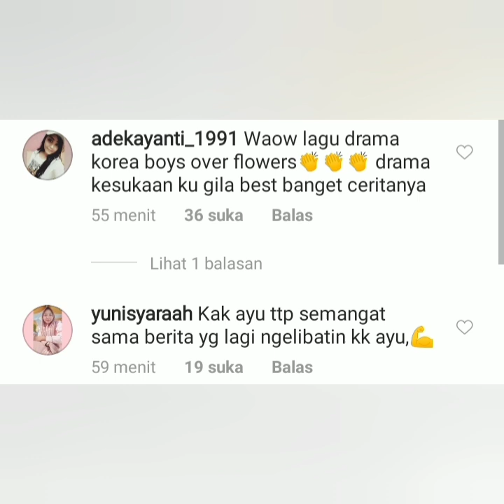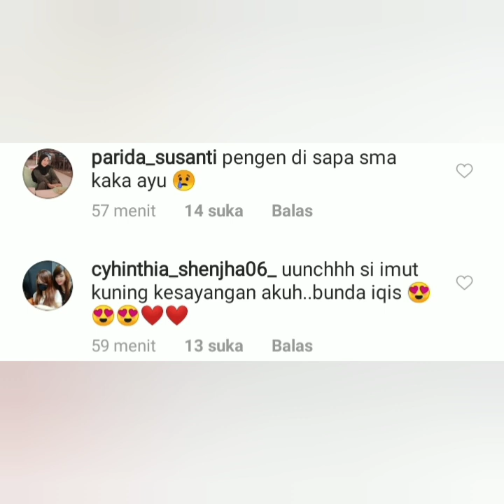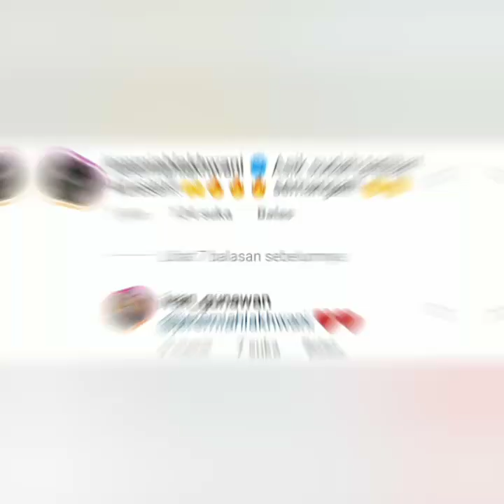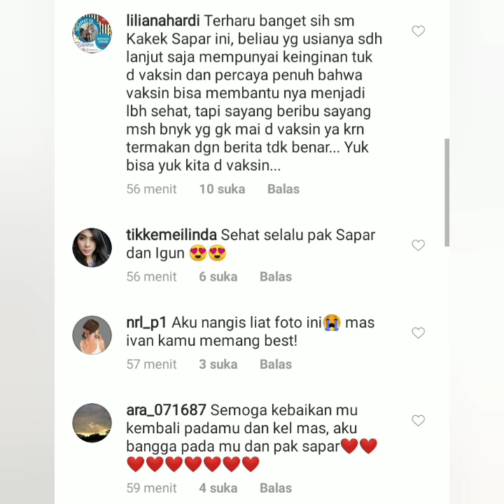3 Informasi terbaru, Gaya ayu ting-ting bikin ngakak coba lihat ini